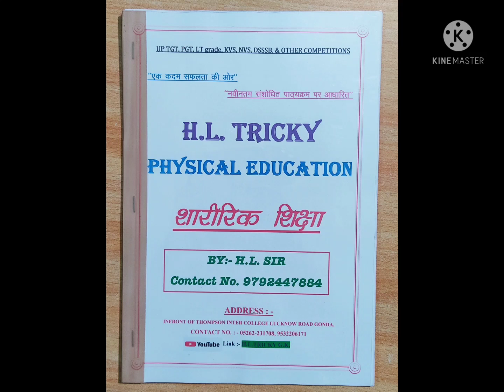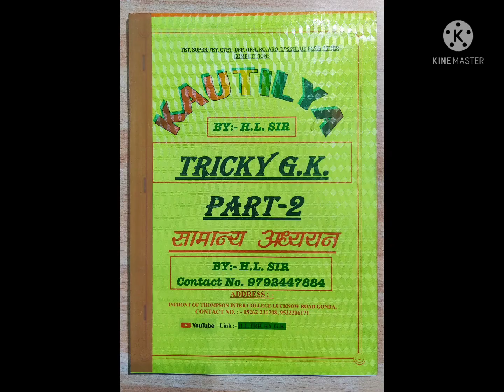My 8Special Hand written Notes Physical education, Hindi, psycho Tricky GK ,Science, cont.9792447884